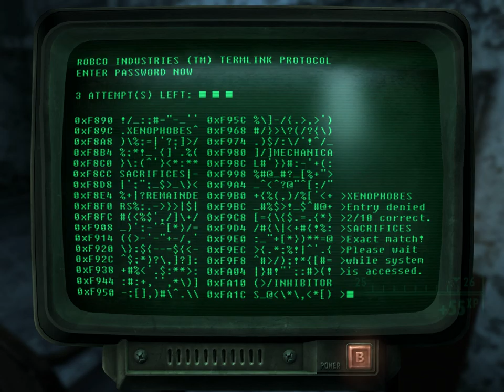Let's Play Fallout 3 (Part 29)